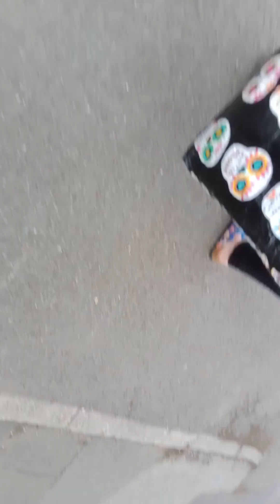July 24, 2024